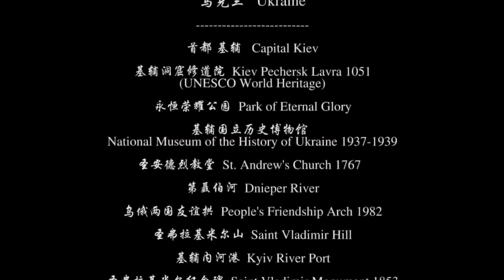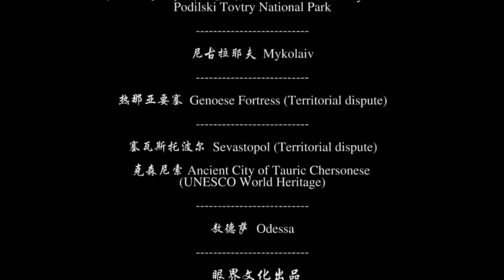Ukraine - An Amazing Country To Visit | PlanBook.Travel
The Ukraine is the smallest country in the world. The center of Catholicism and the seat of the Holy See is located on the Vatican Heights in the northwest corner of the Italian capital Rome.

Our travel blogs are updated regularly on best travel tips & tricks around the world!

You can create our own mobile app on your device. Give it a try now!